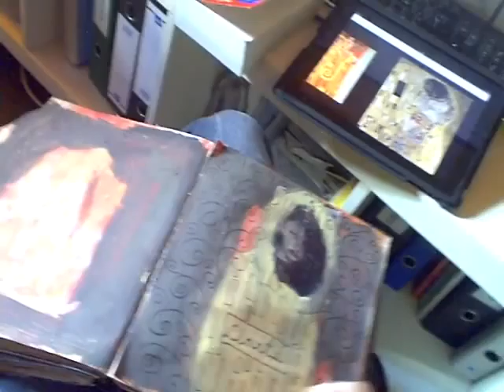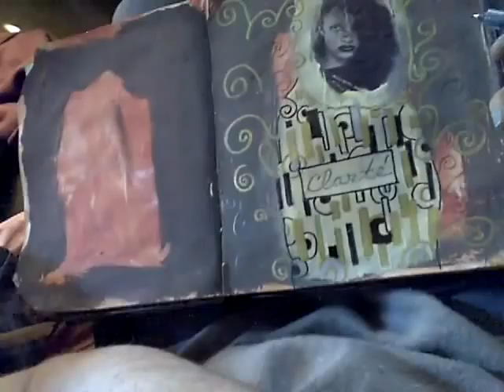Art journaling with Klimt 1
The first in an art journaling series based on modern artists.  I do a page in my art journal based on Gustav Klimt, the famous artist who painted The Kiss and The Tree of Life.